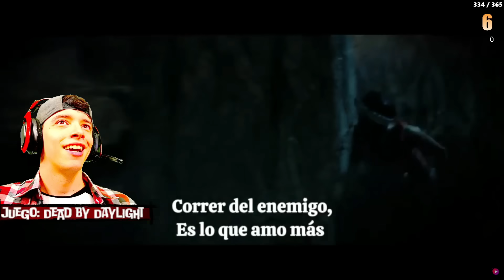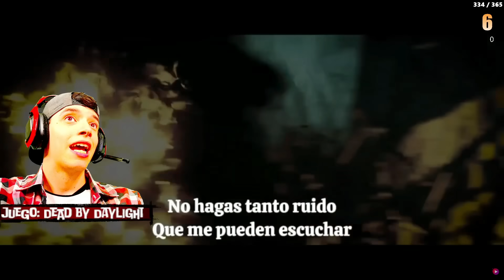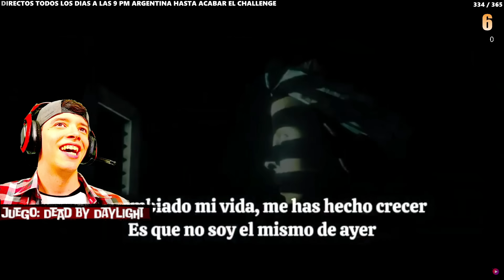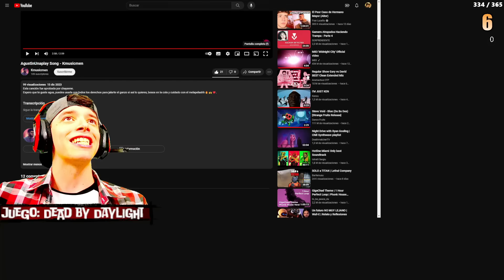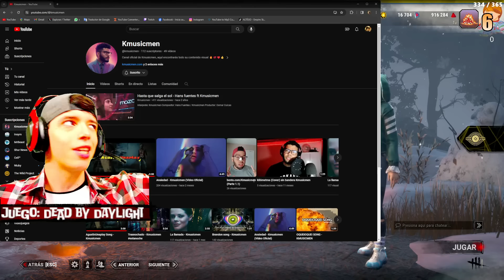🟣⚪LA CANCION DE UNAPLAY|RESUMEN 334/365 DE AGUSTÍN UNAPLAY| DEAD BY DAYLIGHT!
🍟ÍNDICE🍟
00:00 CRÉDITOS.
00:05 INTRO.
01:59 DE KILLER CON BUBBITA.
12:55 DE KILLER CON LA ENFERMERA.
29:38 DE SURVIVOR CONTRA  BUBBITA.
45:00 CANCION DE AGUSTIN UNAPLAY REACCION.
51:50 DE SURVIVOR CONTRA  BUBBITA.
1:03:40 DE SURVIVOR CONTRA DETERIORO FEO.
1:14:35 DE SURVIVOR CONTRA  EL CABEZA DE DORITOS.
1:29:05 DE SURVIVOR CONTRA  EL DEMOCHAN.